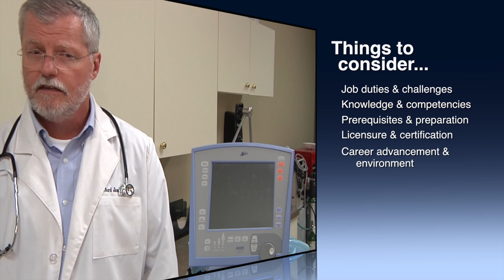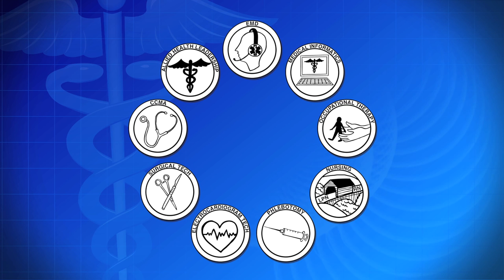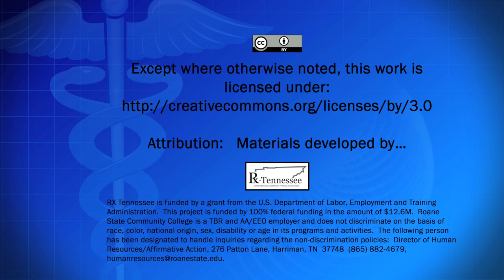RX TN Orientation Introduction Final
These include certification programs for Phlebotomy Technician, Electrocardiogram Technician, Certified Clinical Medical Assistant, and Emergency Medical Dispatcher. It also includes programs leading to an Associate of Applied Science (AAS) degree in Allied Health Leadership, Occupational Therapy Assistant, Surgical Technician, Medical Informatics, and the LPN-to-RN bridge program for nurses.